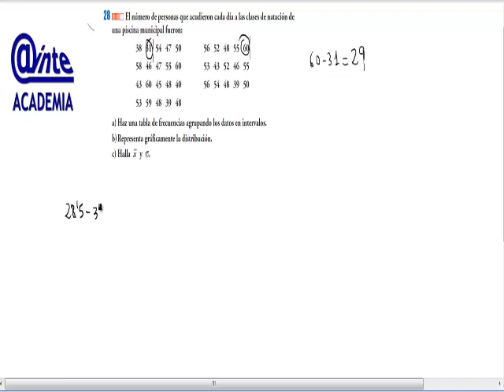Estadistica completo Calcular intervalos Media Varianza AINTE Mat 4 ESO